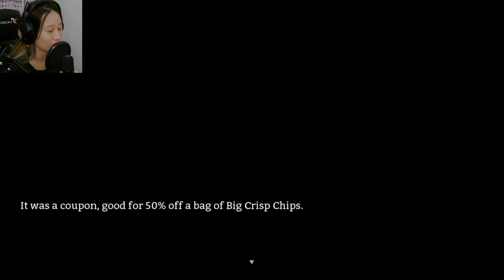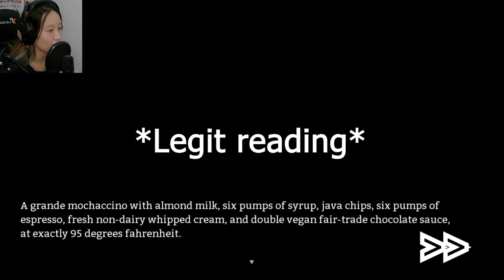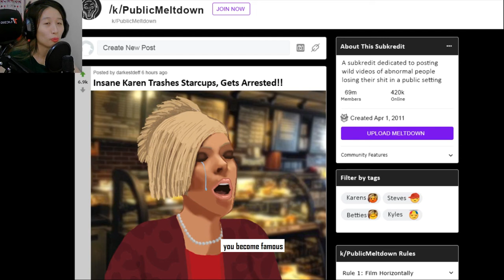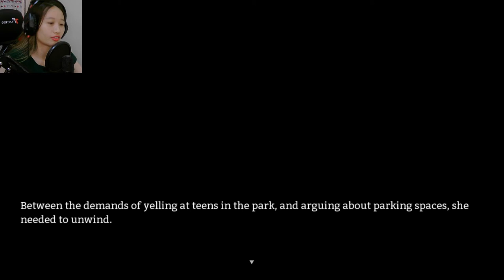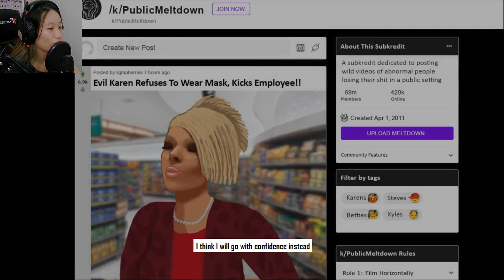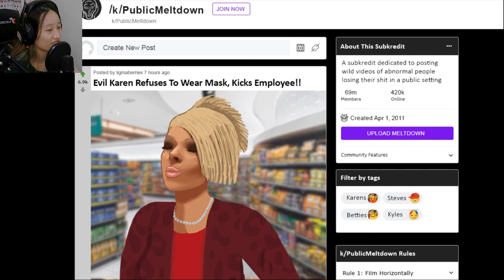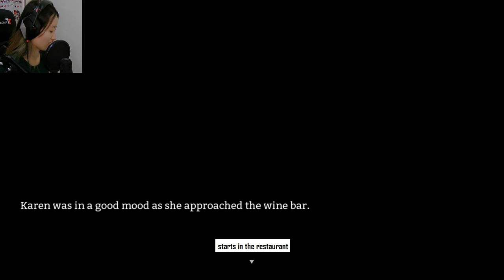WAYS TO BE A KAREN - Karen An Outrage Simulator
This is a story about how you become a KAREN.

Welcome to my gameplay for Karen An Outrage Simulator!

What kind of games should I play next? Do comment in the comments section below!

DONT CLICK! IS A TRAP